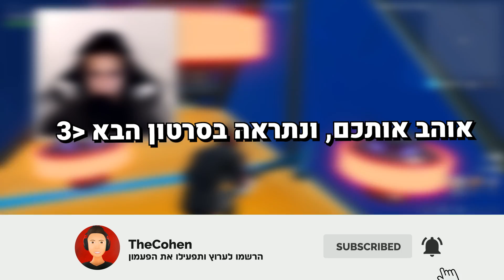עברנו את מפת *100 שלבים* בפורטנייט!! עם או סי איי!! (Fortnite Creative Mode)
חברים בסרטון של היום אני ואו סי איי עברנו את מפה ה100 שלבים בפורטנייט!!
בואו נגיע ל 3500 לייקים יאחים🤙!!
כולם לשים את הקוד בחנות - TheCohenYT -
אם שמתם תכתבו בתגובות *פסח שמח*😄

טוב חברה מקווה נהנתם מהסרטון אל תשכחו לתת בלייק 👍, להירשם לערוץ ולהפעיל את הפעמון 🔔 כדי לקבל התראה בכל פעם שאני מעלה סרטון חדש🤙

♦️ קוד בחנות - TheCohenYT -

כל הזכויות שמורות לערוץ TheCohen ©